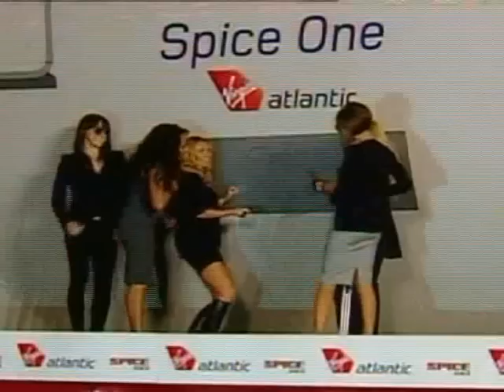Spice Girls in the new Spice One plane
The Spice girls on her new plane